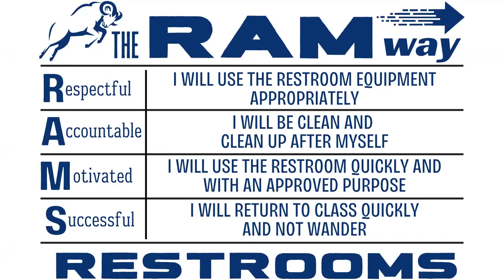NHS Announcements - August 5, 2024